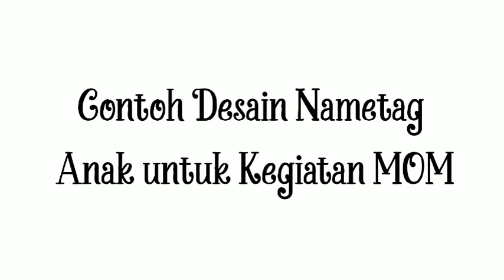CONTOH DESAIN NAMETAG ANAK UNTUK PERKENALAN DIRI KEGIATAN MOM